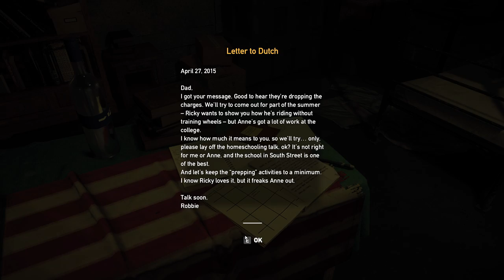Far Cry 5 Part 02 PC Walktrough Gameplay No Commentary Gtx 1060 3Gb Ryzen 3500